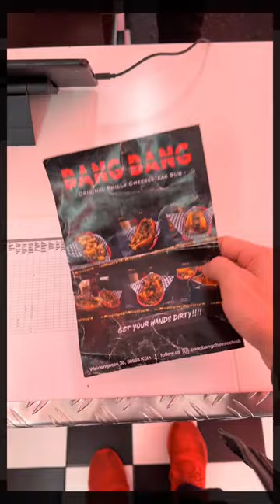Philly Cheesesteak in Köln von Bang Bang 🔥🧀